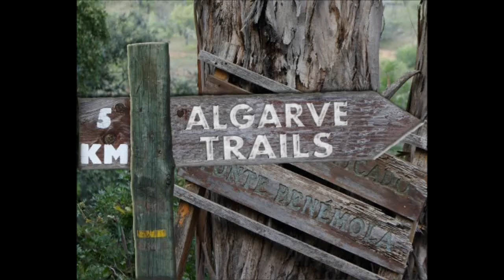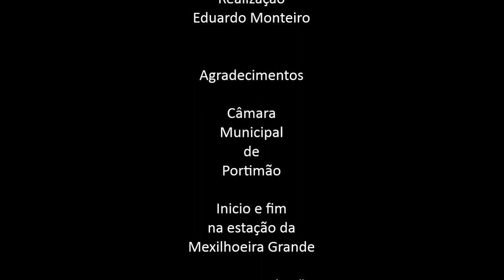Algarve Rocha Delicada - Trilho / Trail / hiking / trekking / caminhada / passeio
Quinta da Rocha / Rocha Delicada - Trilho / Trail

Trilho da Quinta da Rocha
Mexilhoeira Grande
Algarve
Portugal

GPS : N 37º 9' 15" W 8º 36' 36"

Interesses :
Ria de Alvor, Ribeira de Odiaxere, Sapal, Formação Dunar, Fauna e Flora